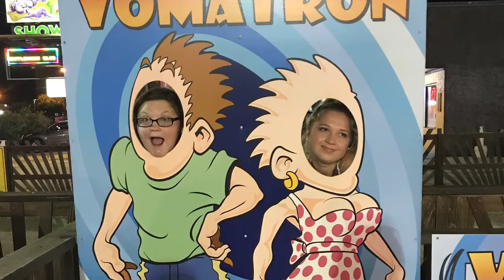PCB Pirates and Go Karts Beach Vlog #5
Panama City Beach Family Vacation.

Also Like this video if you enjoyed it. See Ya Real Soon!

The Sandlin's
Greg, Jeannie, Kensley & Abby